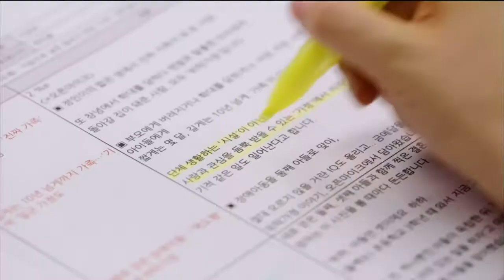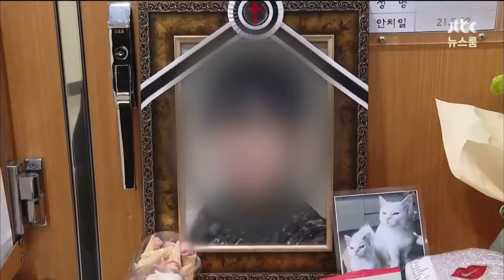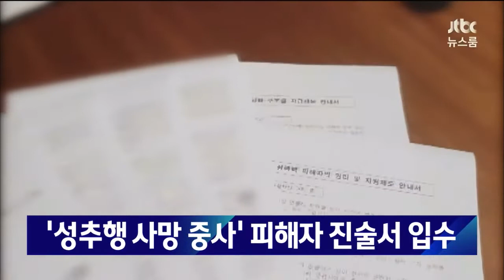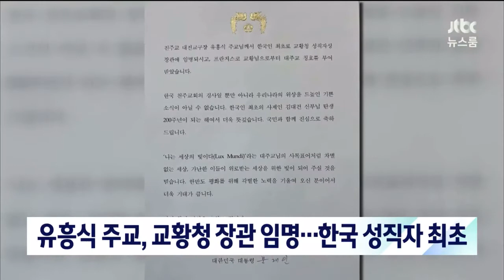JTBC: 뉴스룸 (주말) - 한민용 단독 진행 - 개편 OP/ED (2021.06.12)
The first weekend newscast after major reorganization at JTBC, featuring an updated set and graphics package, which debuted on June 12, 2021.

JTBC Newsroom is the flagship nightly newscast of South Korean television network JTBC.

0:00 NEXT “JTBC 뉴스룸”
0:16 프로모션
0:42 OP
1:13 시보 광고
1:26 주요뉴스
2:54 시작
7:21 종료